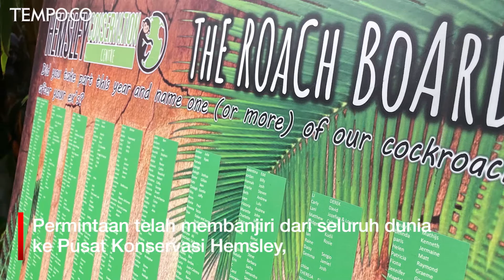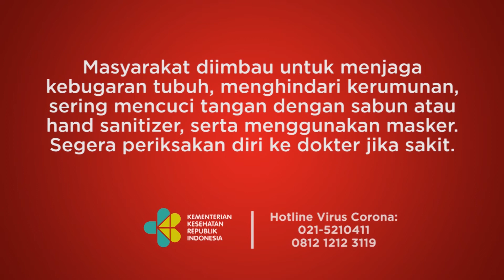Valentine's Day Namai Kecoak dengan Panggilan Mantan untuk Balas Dendam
TEMPO.CO - Ada cara unik untuk membalas dendam pada mantan kekasih. Bukan dengan memotong pakaian atau membuang barang-barang mereka, tetapi cukup dengan menamai kecoa dengan nama mantan mereka untuk Valentine's Day kali ini. Permintaan telah membanjiri dari seluruh dunia ke Pusat Konservasi Hemsley, di tenggara Inggris, yang menjalankan proyek kecoa ini untuk penggalangan dana.
Foto: REUTERS/Helena Williams, REUTERS/Gerhard Mey